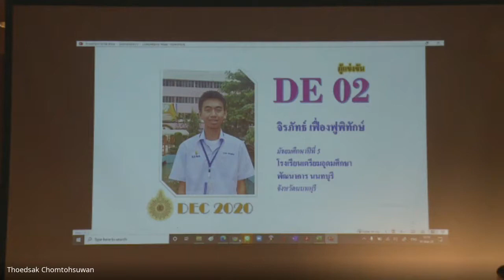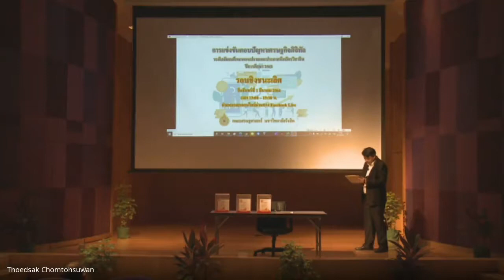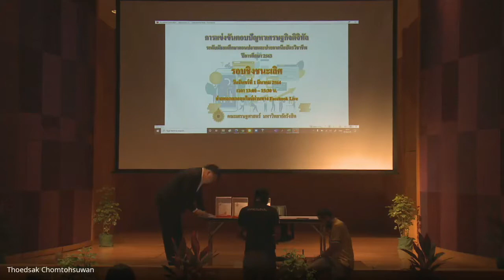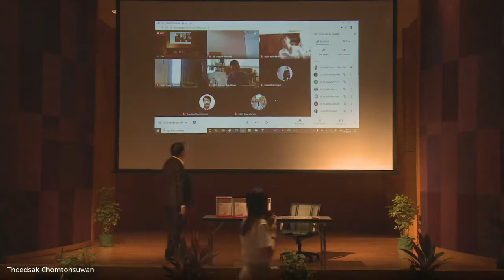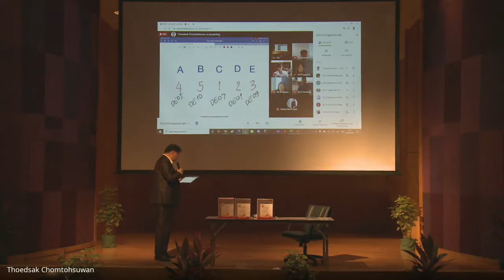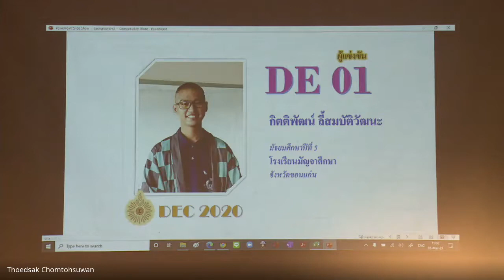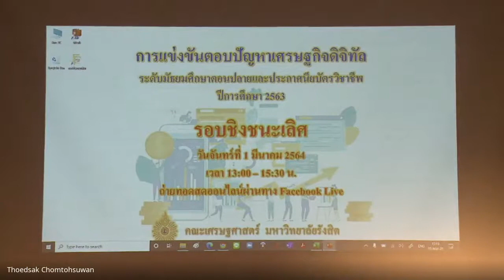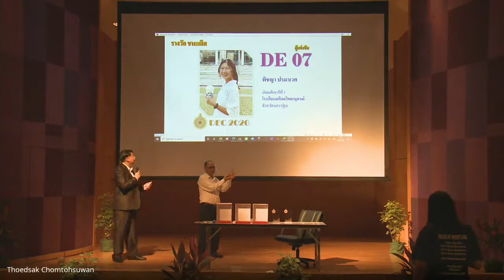การแข่งขันตอบปัญหาเศรษฐกิจดิจิทัล 2563 (DEC2020) รอบชิงชนะเลิศ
คลิปวีดีโอบันทึก
การแข่งขันตอบปัญหาเศรษฐกิจดิจิทัล ระดับมัธยมศึกษาตอนปลายและประกาศนียบัตรวิชาชีพ ประจำปีการศึกษา 2563 (Digital Economy Contest 2020: DEC2020)
มีผู้เข้ารอบทั้งสิ้น 10 คน ซึ่งเป็นตัวแทนโรงเรียนทั้ง 10 โรงเรียน จากทั่วประเทศ
วันจันทร์ที่ 1 มี.ค. 2564 เวลา 13:00-15:30 น.
จัดโดย  คณะเศรษฐศาสตร์  มหาวิทยาลัยรังสิต
ผู้ดำเนินรายการ  ผศ.ดร.เทอดศักดิ์ ชมโต๊ะสุวรรณ